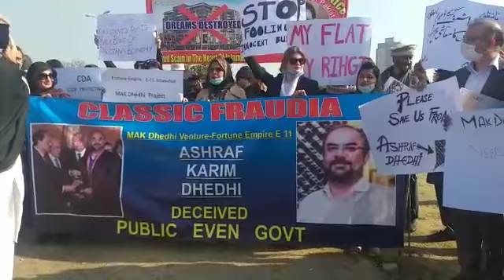اسلام آباد ۔چون ايمپائر اي اليون جي متاثرن جو مقامي بلڊر اشرف ڊيڊي خلاف پريس ڪلب ۾ پريس ڪانفرس